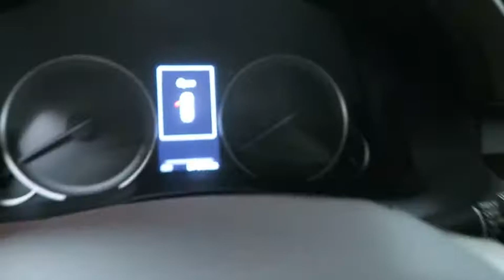2018 Lexus ES Atlanta, Brookhaven, Dunwoody, Decatur, Sandy Springs, GA 218825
Eminent White Pearl New 2018 Lexus ES available in Atlanta, Georgia at Lexus of Atlanta. Servicing the Brookhaven, Dunwoody, Decatur, Sandy Springs, GA area.

Come experience Lexus at its best at Atlantas #1 Lexus Dealer! Hennessy Lexus--Often imitated, never duplicated! Shop our huge selection of New & Pre-Owned Lexus. We are locally owned and operated. Elite of Lexus Award #1 2017 New Lexus Dealer Over 100k Satisfied Customers Proudly Serving Atlanta--The Experience Begins Here!